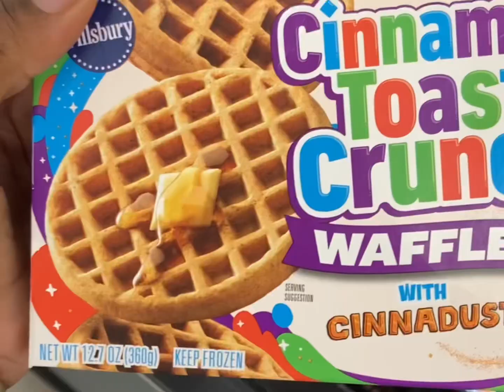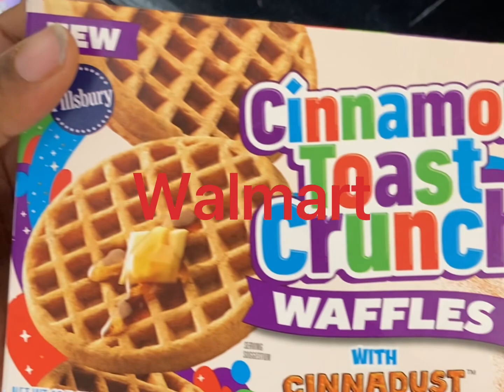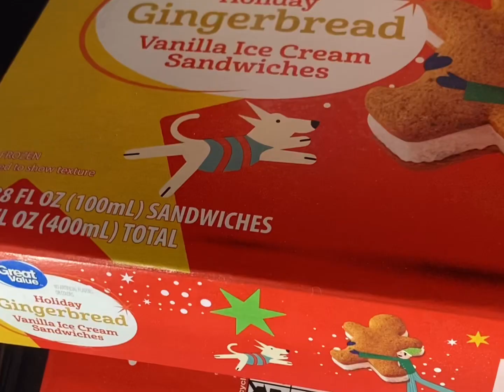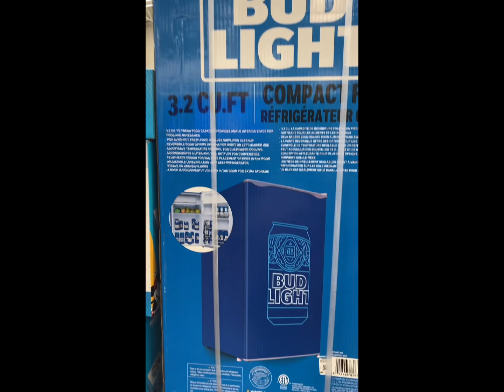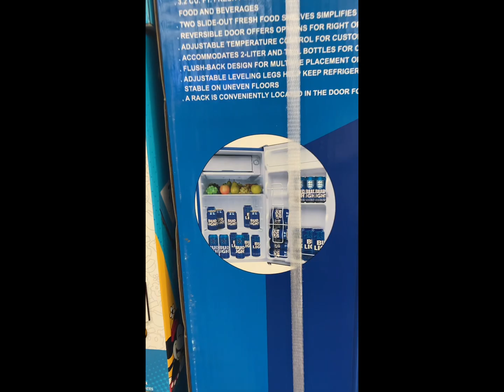Grocery shopping/work /Vlogmas day 3